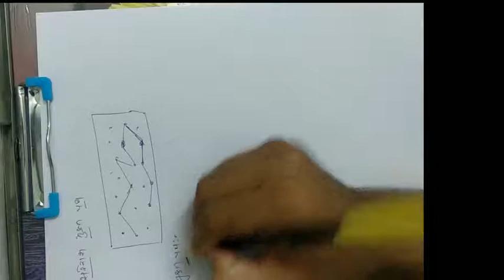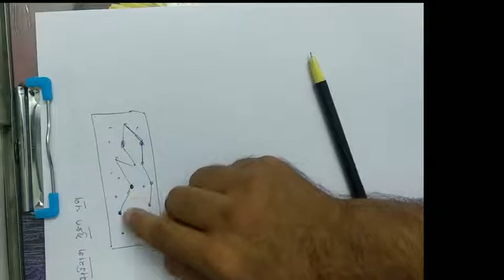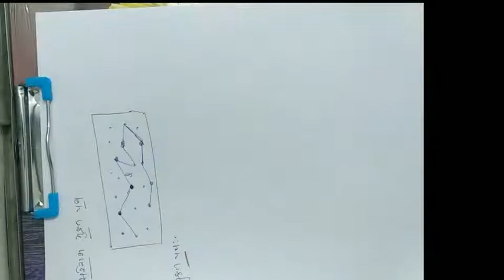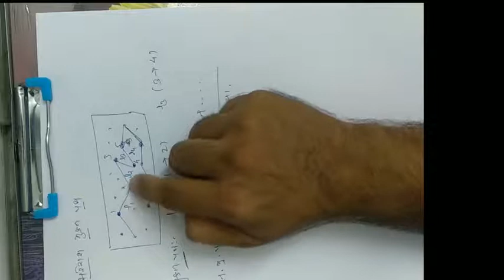KTG LEC-8 | CLASS 11 | CHAPTER-13 | NEET | JEE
BELIEVE PHYSICS BY AKASH KALWANI